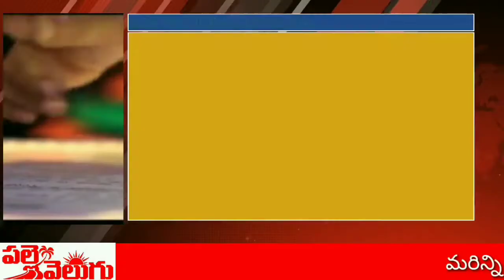రంగు రంగుల వైరస్లతో హదలెత్తు తున్న జనం